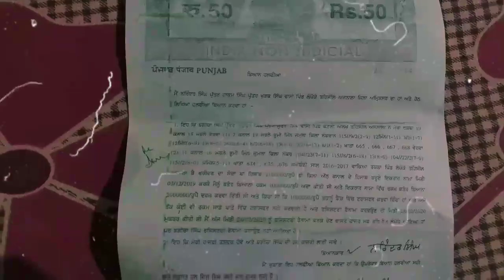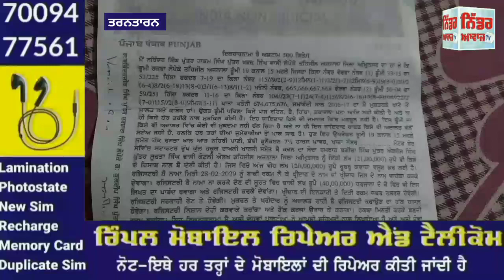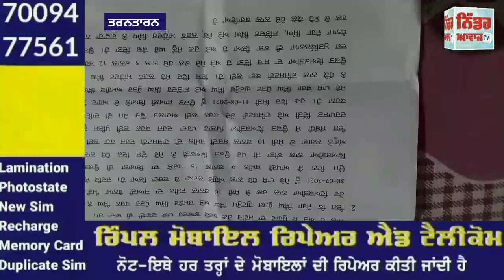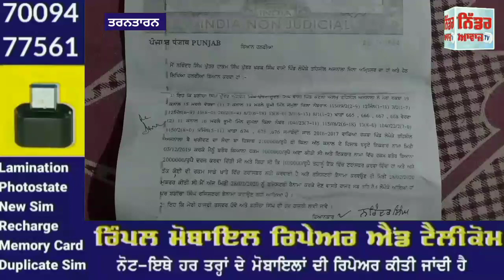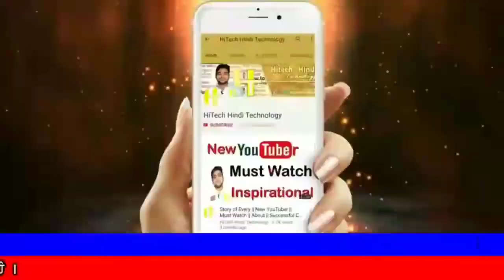ਦੇਖੋ ਕਿਸ ਤਰ੍ਹਾਂ ਇੱਕ ਪੁੱਤਰ ਨੇ 80 ਸਾਲਾਂ ਬਜ਼ੁਰਗ ਪਿਤਾ ਨੂੰ ਨਸ਼ੀਲਾ ਪਦਾਰਥ ਖੁਆ ਕੇ ਧੋਖੇ ਨਾਲ ਕਰਵਾਈ ਰਜਿਸਟਰੀ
Sr Consultants Amritsar Facebook Page link

copyright@Niddarawaazmedia